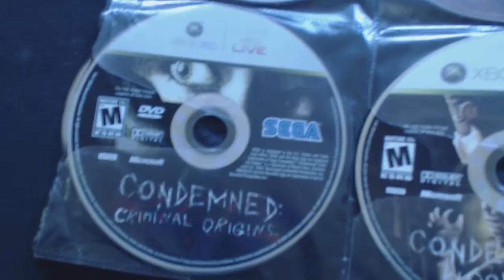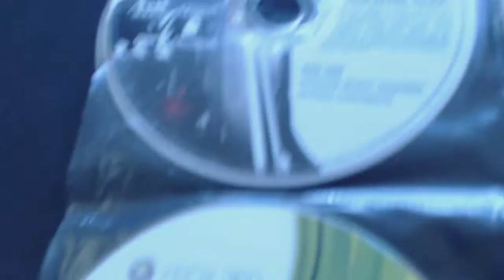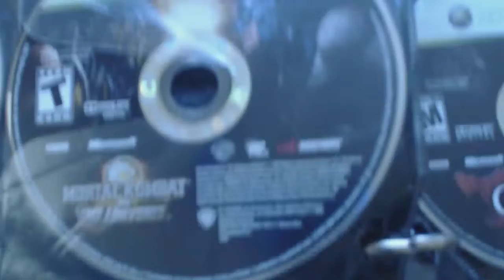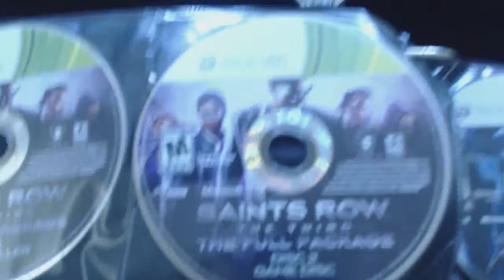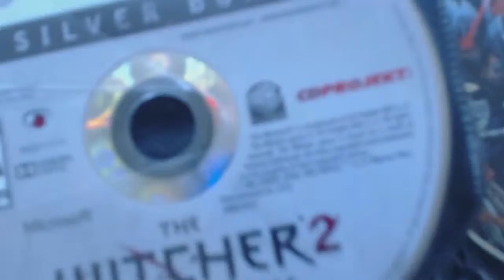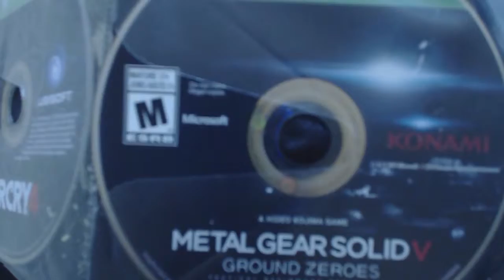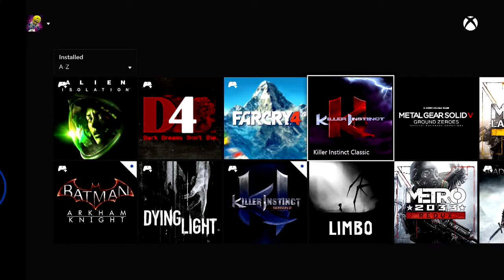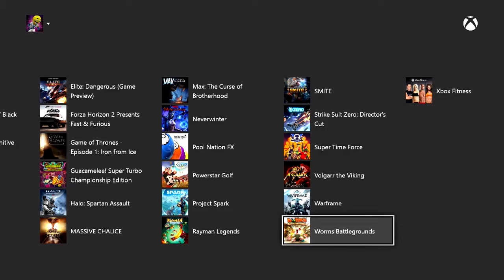Games Collection: Xbox Edition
This is my entire game collection as it stands today.  It may change over time, who am I kidding, it probably will change. If you have the same title then look me up and maybe we can play a game or two together.